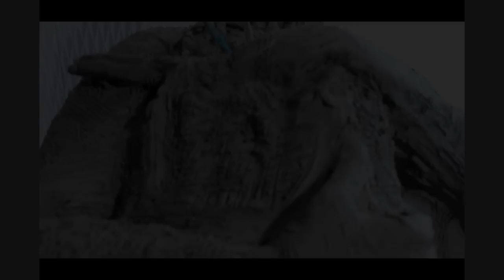Pythagoras in argilla (Primo Modello)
Pythagoras in Argilla
Sculpture by the artist Gaspare Da Brescia
Movie directed by Aurélien Facente
The music song is Headwind by Medwyn Goodall

Primo video ufficiale per il web della scultura Pythagoras, progetto dell'artista Gaspare Da Brescia che sta realizzando all'interno di un laboratorio d'arte in Piazza Pitagora a Crotone. Il cortometraggio è diretto da Aurélien Facente.